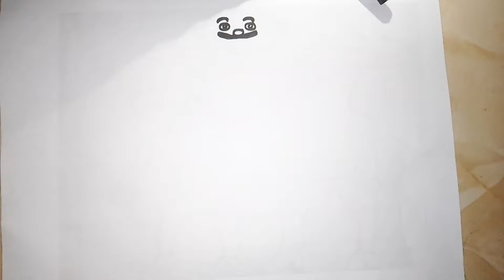drawing motu patlu | Motu patlu Drawing Step By Step Tutorial | easy drawing motu patlu with horse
In This Video I Show You How To Drawing  motu patlu with Step By Step 🐈.
Follow My Drawing Tutorial And Make Your Own drawing ability and Drawing Easily what you want drawing.

  @DRAWING FAMILY
drawing motu patlu # motu patlu drawing easy drawing motu patlu friendship easy arts motu patlu with horse friendship drawing art motupatlu with horse